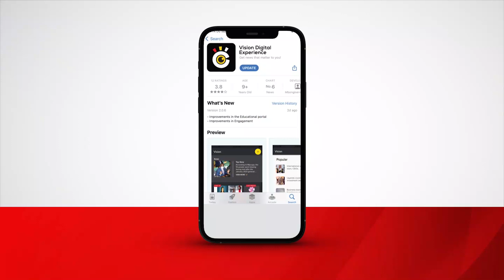Museveni asiimiddwa olw’okulwanirira Abafirika